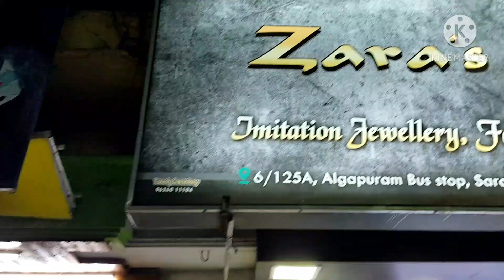Latest Imitation Jewellery |Oxidized Jewellery | Simple Daily Wear | Bridal Sets For Sale And Rent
Hello Viewers,
In this video we have shown you all kinds of Imitation jewelry, Gold plated, AD, Antique, Matte, Oxidized & Bridal sets for sale and rent. They also give 6months guarantee and free re-polish for the jewels purchased in their shop. For certain products they also do replacement.

*SHOP ADDRESS*
Zara's Fashion
(Wholesale & Retail)
#6/125-A, Alagapuram Bus Stop,
Saradha College Main Road,
Salem-636004.